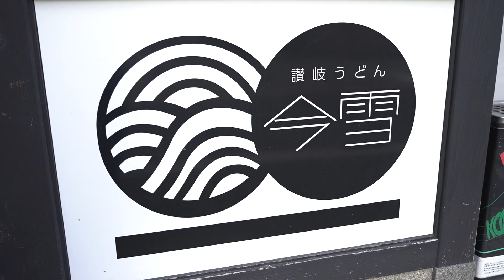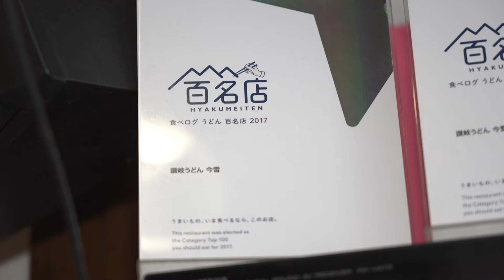Certified as a top class in Japan! Extremely delicious Sanuki udon made by a former DJ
Imayuki is a popular Sanuki udon restaurant that has been selected as one of Japan's top 100 restaurants.
The owner of the shop is from Kagawa Prefecture and says that he has been eating Sanuki udon many times a week since he was a child.
The owner used to be a DJ, but 10 years ago he started an udon restaurant.
Today, it has become a store that represents Japan.

Kitsune udon 700 yen
Bukkake udon 650 yen
Kamatama butter udon 750 yen
Tamachikuten curry udon 900 yen
Croquette udon 800 yen

We introduce "Japanese food" that can be enjoyed by people all over the world.
We hope that you will visit the restaurants introduced here and enjoy delicious dishes.